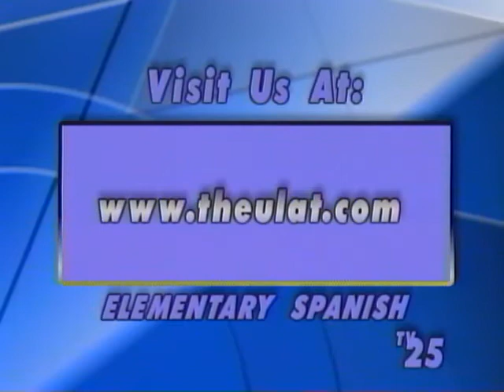Elementary Spanish #8--02